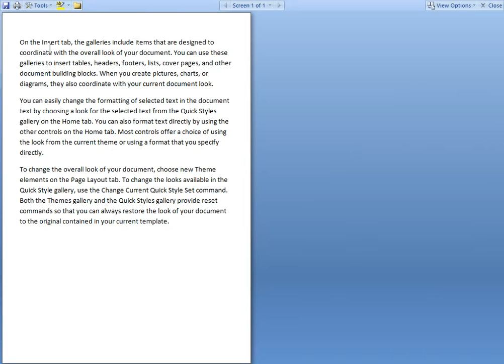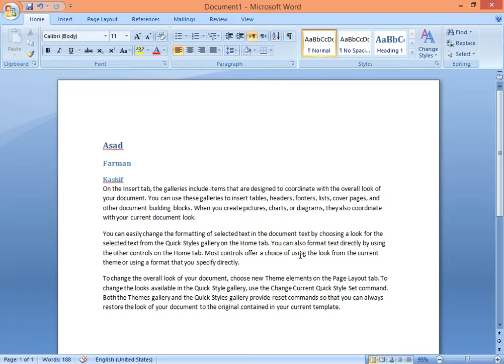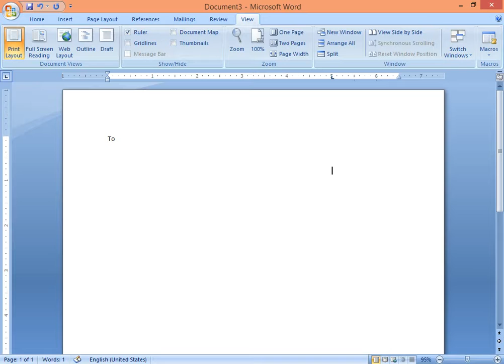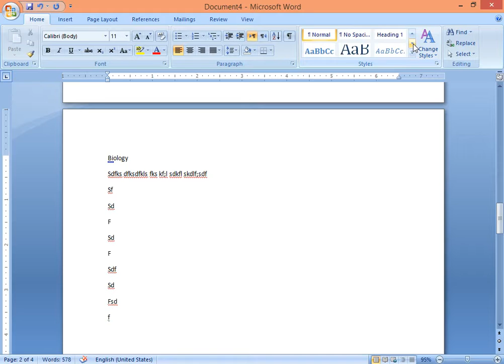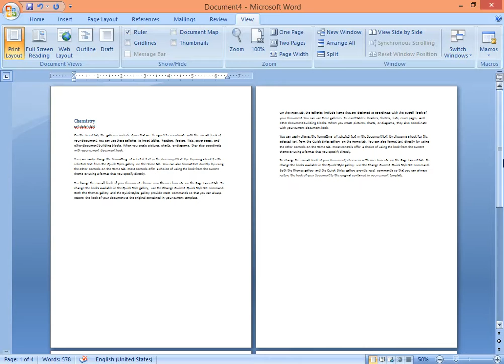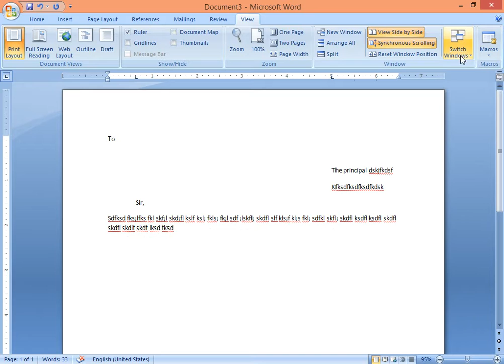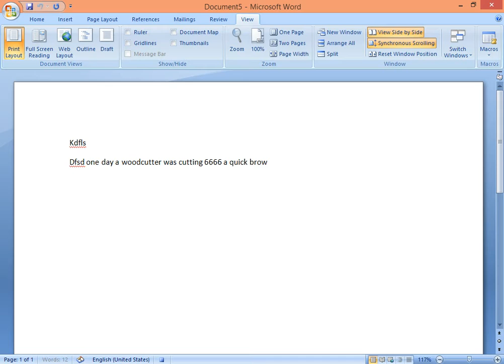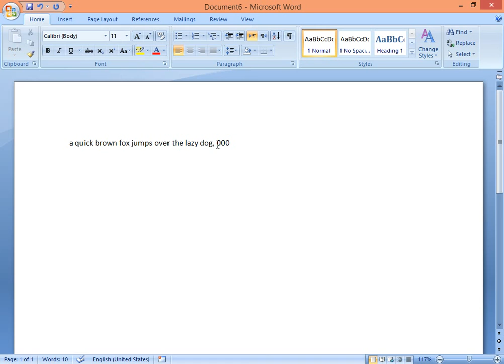Full view class in ms word program step by step method